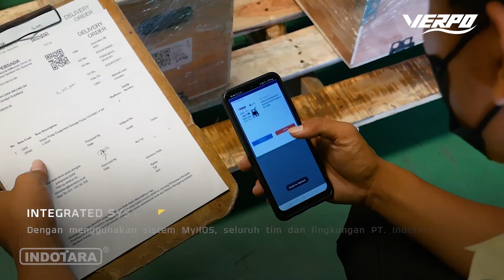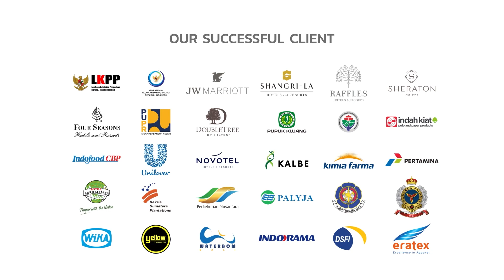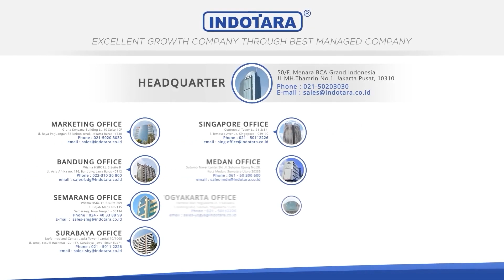PENGIRIMAN 2 UNIT VERPO SEWAGE PUMP VV1500C-F KP 1.5KW MENUJU PT. JAYA LAKSANA INDONESIA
Verpo Pump adalah pompa terbaik. Produk Verpo Pump mengedepankan desain dan kualitas. Dengan pengalaman hampir 20 tahun dalam dunia pompa, Verpo Pump telah berhasil mengeluarkan produk-produk berkualitas terbaik dengan teknologi canggih.

Verpo Pump adalah produk yang sangat spesial, dibuat menggunakan material dan teknologi terbaru yang menjadikan produk Verpo Pump bisa menjadi pilihan utama untuk membantu kelangsungan opersional bisnis anda.

Desain yang ringkas memungkinkan instalasi yang mudah, bahkan dalam ruang terbatas. Tidak hanya dapat diandalkan untuk memompa cairan pada suhu yang bervariasi, tetapi juga tahan terhadap korosi. Keandalannya membuatnya cocok untuk berbagai kebutuhan, mulai dari irigasi pertanian hingga penyediaan air bersih di gedung-gedung.

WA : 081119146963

VERPO Heavy Duty Sewage Pump
Model : VV1500C-F
Power : 1.5 KW / 2.0 Hp
Ampere : 6.3
Voltage : 220V / 50Hz
Max. Flow : 360 L/min
Max. Head : 23 m
Outlet : 2 inch
G.W : 23.5 kg
Max. Immersion depth : 5 m
Max. Liquid temperature : + 40℃
Liquid pH value : 4-10
Liquid kinematic viscosity : 7x10⁻⁷~23x10⁻⁶ m2/s
Max. Liquid density : 1.2x 10³kg/m3
Insulation class : B
Protection class : IP68
Features :
- O-Ring & Seal by Sumitomo Electric Industries Ltd, Japan
- Electrical system design by WAGO, UK
- Casing heavy duty material by Nippon Steel Corporation, Japan
- Coupling material by TB Woods INC, USA
- Suction strainer by Taisei Kogyo Co., Ltd, Japan
- Can be used at greater depths than other types of pumps
- Able to lift water from deep wells or underground sources
- Provides high water flow rates and pressure
- Offers a cost-effective and energy-efficient solution
- Reduces the risk of water contamination
- Constructed with durable materials, for maximum longevity
- Suitable for a wide range of applications

Headquarter :
PT. INDOTARA PERSADA
50/F, Menara BCA Grand Indonesia

Indotara Showroom :
GRAHA INDOTARA

Singapore Office :
17F, 12 Marina Boulevard
Singapore - 018982

Editor : Gilang
Campres : Indra
Vp id : 4485